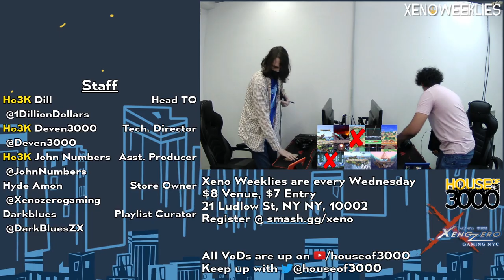[Smash Ultimate] Tilde vs Gen - Xeno250 (Grands)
Tilde (W)(Falco Light Green) vs Gen (L)(Palutena default)

Commentators:
 - Ho3K | Frozen (@FS_Frozen)

Venue Fee: $8
Singles:   $7
Doubles:   $5

Venue Address -
21 Ludlow